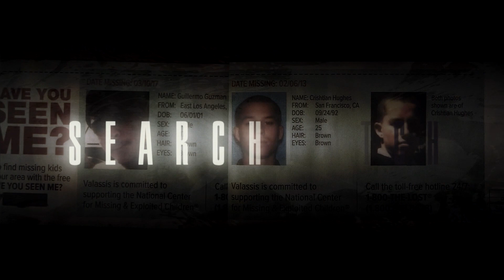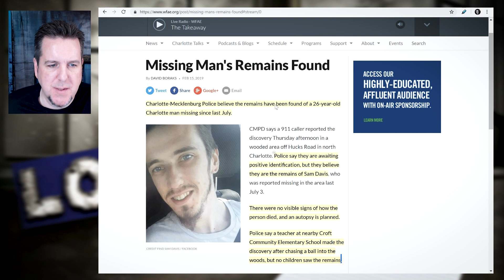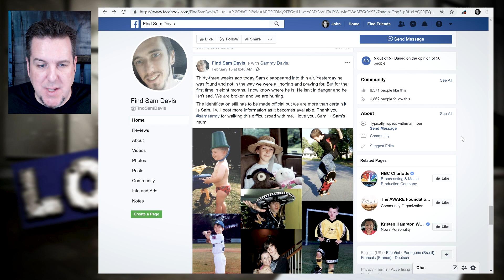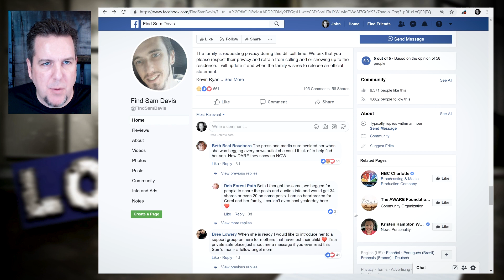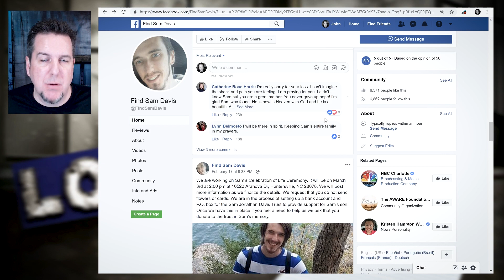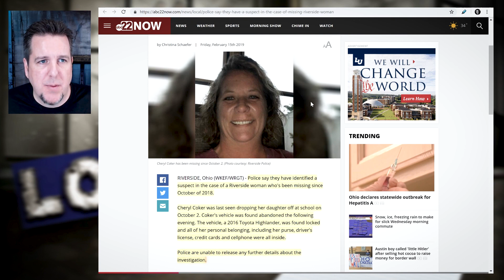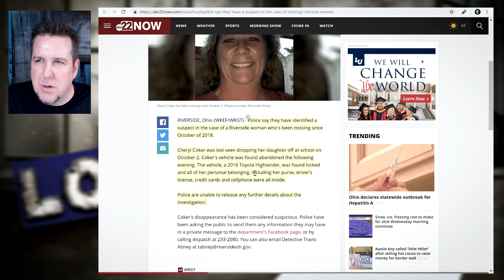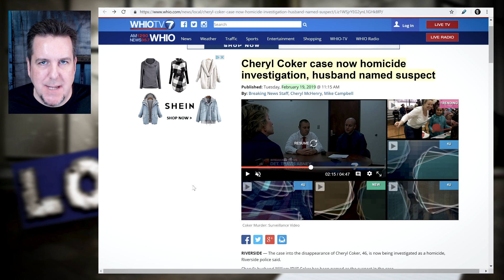Sam Davis and Cheryl Coker Updates on Brainscratch Searchlight 2/20/2019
Message from Carol to the Brainscratch Community:
While we are still awaiting the final results of the autopsy there is no evidence of trauma so we are confident no one hurt him.

If anyone would like to contribute to the fund we have set up to provide for his son, Shayne, checks should be made payable to the Sam Jonathan Davis Fund and mailed to P.O. Box 461, Iron Station, NC 28080.

I will keep open the Find Sam Davis Facebook page because I intend to get involved with some project in Sam's name. I will announce them on his page as I finalize the details.

His Life Celebration Ceremony is March 3rd, 2019 at 2:00 p.m. and will be broadcast live via the Find Sam Davis page.